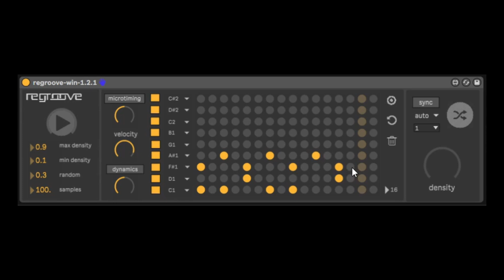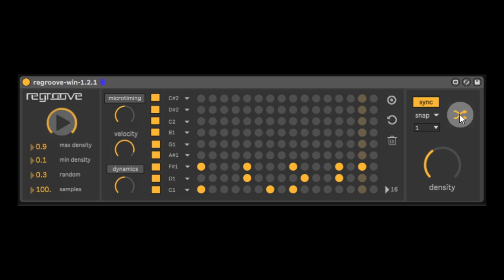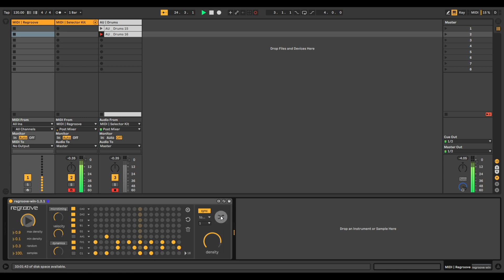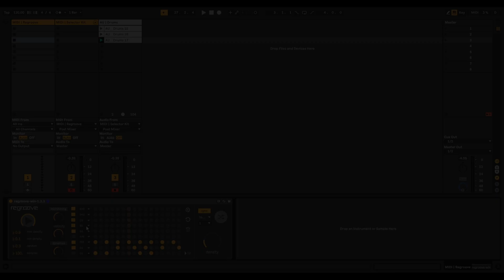Regroove | AI Drum Sequencer | Max for Live Device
This video introduces Regroove, an experimental drum sequencer device for Max for Live. Regroove generates and syncopates drum patterns using a neural net powered understanding of rhythm and groove.